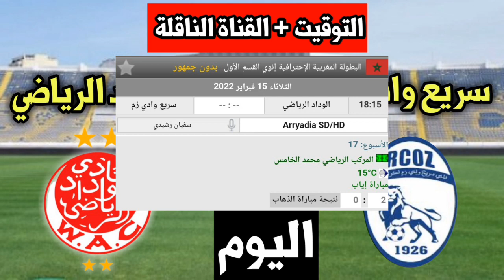توقيت مباراة الوداد الرياضي وسريع واد زم اليوم في الدوري المغربي والقناة المجانية الناقلة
مباراة الوداد الرياضي وسريع واد زم اليوم
موعد مباراة الوداد الرياضي وسريع واد زم اليوم
توقيت مباراة الوداد الرياضي وسريع واد زم اليوم
القنوات الناقلة مباراة الوداد الرياضي وسريع واد زم اليوم
بث مباشر مباراة الوداد الرياضي وسريع واد زم اليوم